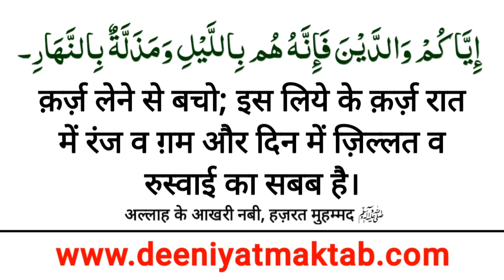Today Islamic Date 26 January 2024 | Aaj Chand Ki Tarikh 2024 Kya Hai | آج کی اسلامی تاریخ کیاہے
Your Query